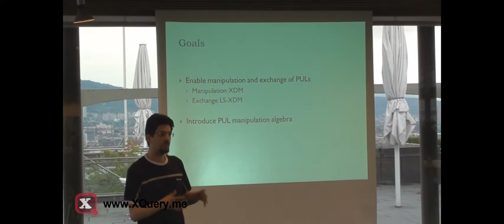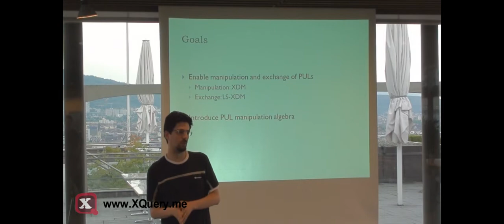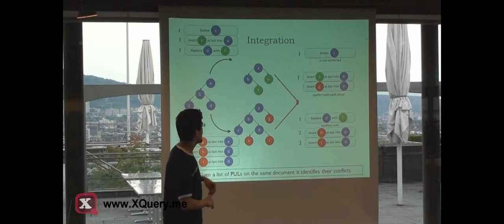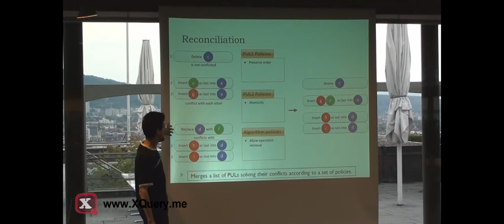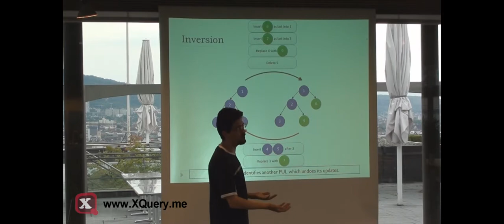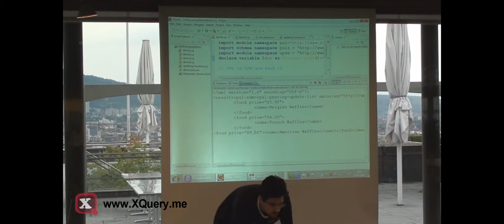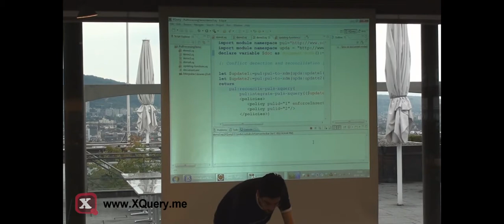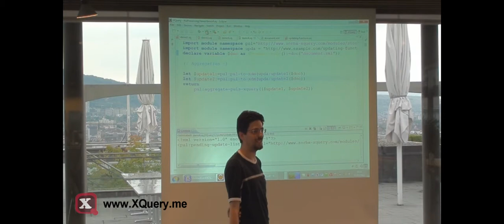XQuery Pending Update List Manipulation in Zorba - Federico Cavalieri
This talk was held at XQuery Meetup 2011, ETH Dozentenfoyer, Zurich. Federico Cavalieri shows how to enable manipulation and exchange of XQuery Pending Update Lists (PULs) which can be used in large scale distributed and/or low scale disconnected landscapes. Additionally, he introduces an algebra for manipulating PULs. Moreover, Federico shows some simple examples of manipulating PULs using XQuery itself by importing PULs as common XDM (XML representation) and vice versa.